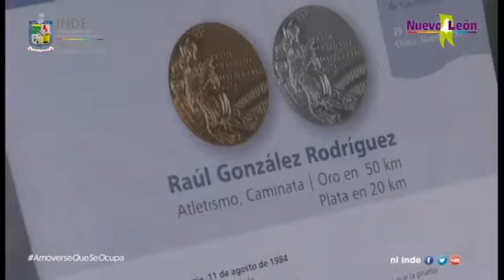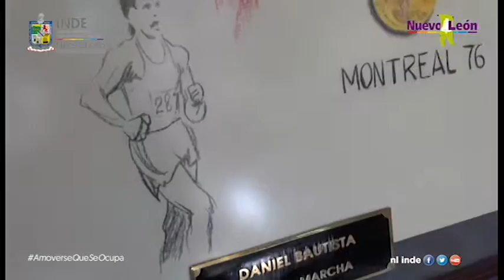Museo Olímpico en Nuevo León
Recordamos la exhibición del Museo Olímpico en Nuevo León